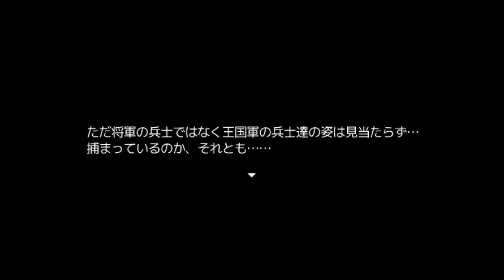【新作RPG】十六夜さんが「World Wandering」をプレイ その4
製作者
storick様

◆マップ◆

◆遠景◆

◆アイコン◆
臼井の会(香月清人)様

◆キャラチップ◆

◆キャラフェイス◆

（Ｃ）ふりーむ！素材ライブラリ（ふりーむ！）様

◆スクリプト◆

First Seed Material(【指南所】システム関連・meteor)様

First Seed Material(【素材アップ掲示板・白雪レイカ)様

「戦闘前後BGM操作」
Code Crush(Claimh)様

「WorldMap_VXA  Ver.1.0.1」
DEEP SEASONS(SOLA@DEEP SEASONS)様

「VX Ace用オススメ風ステート(リレイズ)」
ネ実ツクスレ @Wiki様

誰かへの宣戦布告(Declare War)様（レーネさんが作った物の委託配布）

「アイテム合成」
白の魔（いずみ）様

「セルフスイッチ操作ぷらす」
へぷたなすくろーる（奈々）様